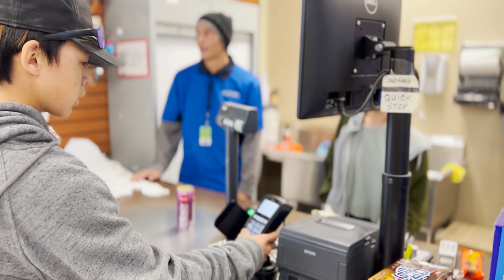Mike Stevens - Best Harmonica Player in the World. Make a Change.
Mike Stevens with Braidy's story - from a recent trip through the NorthWest Passage.